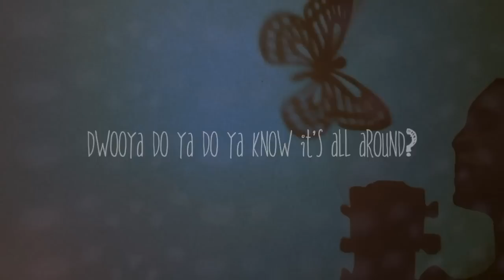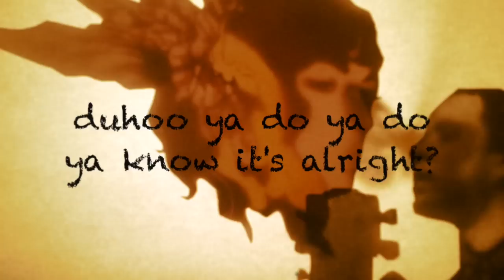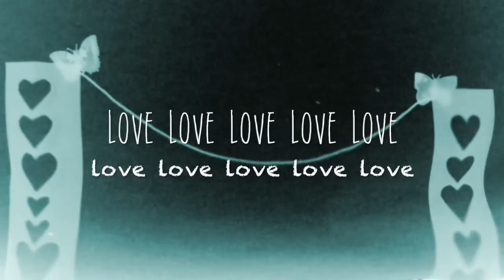Pieta Brown & Amos Lee - Do You Know (Official Music Video)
Official Music Video for the duet Do You Know by Pieta Brown & Amos Lee. Released September 30th, 2014 on Pieta Brown's Album, PARADISE OUTLAW. Red House Records. Hand Made! Video by Fringed Productions with help from visual artist Zoe Brown. Images of Pieta Brown and Amos lee compliments of visual artist, Pearl Rachinsky.